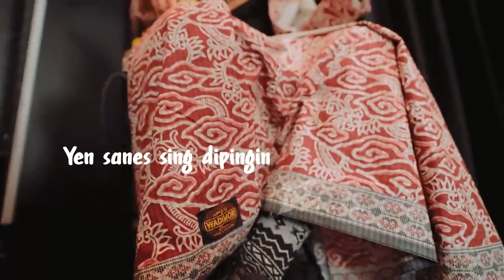SANES ~ DENNY CAKNAN (official live musik) DC MUSIK //FUN ZONE official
SANES-DENNY CAKNAN

Sanes merupakan lagu terbaru Guyon Waton duet dengan Denny Caknan. Lagu ini baru dirilis tanggal 23 Februari 2023. Dalam waktu satu minggu, video klip dari lagu terbaru band asal Kulonprogo, Daerah Istimewa Yogyakarta (DIY), ini menjadi trending nomor satu di YouTube Music per hari ini (2/3/2023). Video klipnya
sudah disaksikan 1,7 juta penonton di YouTube dan mendapat 73 ribu like.

Wajar bila lagu terbaru Guyon Waton feat Denny Caknan ini viral di TikTok. Pasalnya lagu ini bercerita tentang seseorang yang ditinggalkan pujaan hatinya. Sanes sendiri berasal dari bahasa Jawa, yang artinya 'bukan'. Jadi lagu ini menggambarkan seseorang yang bukan pilihan pujaan hatinya.

Banyak orang pasti merasa relate dengan kondisi tersebut. Sudah berusaha mendapatkan hati orang yang dicintainya, tetapi sang pujaan hati malah memilih orang lain yang lebih mapan. Buat kamu yang sedang di posisi tersebut, lagu Sanes cocok untuk bergalau ria.